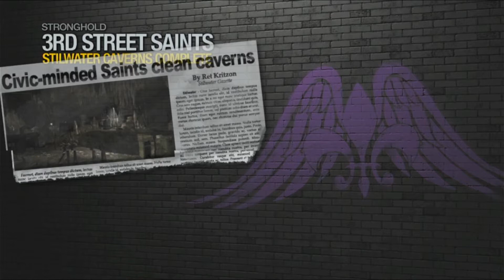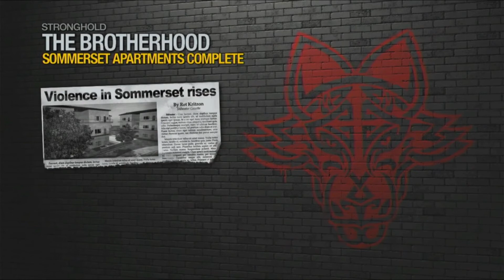Saints Row 2 the Boss and Maero meets for a sit down and it goes bad. Part 2 on ps3